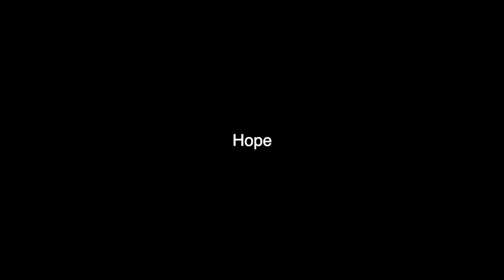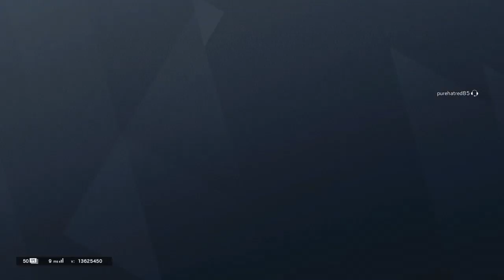Hope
This ones good, was a blast to edit.